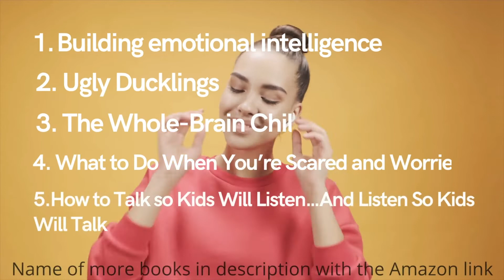Top 10 ways to be your kids best Friend | Apne bacho ko samjhe | Hindi Audience | Kids physiology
This playlist series is for people fighting for many things in their respective lives. I too was struggling with things like - Creating a bond, Developing a personality, Building Habits, Increasing your confidence, Getting over a person wagera wagera.
I have had been a very emotional kid and things affected me more than they did to any kid of my age. I was struggling for approval. And then after reading so many books, spending time with myself, and working on myself I mixed most of my issues.
I am making this video to reach out to as many people as possible.

Talking about this video, This countdown is for people struggling to get more confident. Confidence is one tool that can help you win any war. You can get your promotions, dream girl/boy, and even succeed in life. You will lead a happy life. So watch this Top 10.

Shower your love if you liked this video. It takes real hard work to make it a success.

For Hindi Audience:

Yeh ek Top 10 countdown channel hai jismein mein har Mondays, Wednesdays, and Fridays ko aaise hi majedaar video upload karta hu. Kasam se yeh videos banane mein bahut mehnat lagti hai iisliye please Like kare agar aapko sach mein video pasand aati hai toh. Iisse mujhe bahut himat milegi. Aur comments mein bataye ki mein aage aur kyon si contdown banau. Mein promise karta hu ki har feedback se sikhunga and aur aache videos aap sab ke liye leke aaunga.

For English Audience:

This is a YouTube channel where I create fun top 10 countdowns for you. This is a new channel and my first ever channel. So, I have a huge room for improvement. Please mention my shortcomings in the comment section. I am working hard to make each and every video a fun ride.